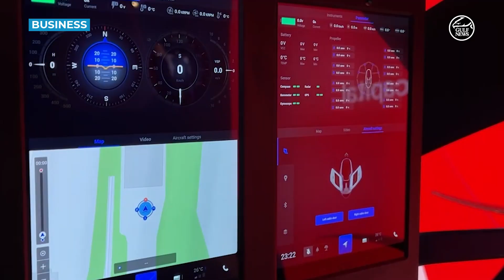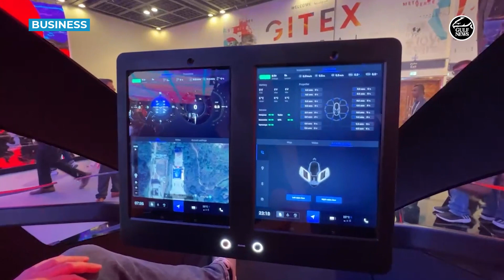Flying cars at Gitex Global: Experts say this could be a commercial reality within a few months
It was a flying start at the Gitex Global 2022 in more ways than one. But of the 5,000 companies with a presence at Dubai World Trade Centre, one company did indeed make that ‘flying start’ in the literal sense. Ehang from China is an autonomous aerial vehicle manufacturer and it showcased a passenger ‘drone’ – the EH216 – at the e& (formerly Etisalat Group) pavilion.